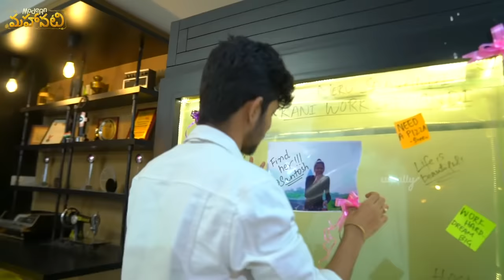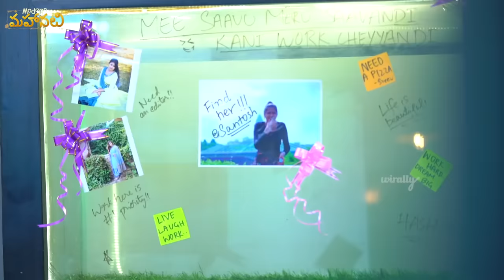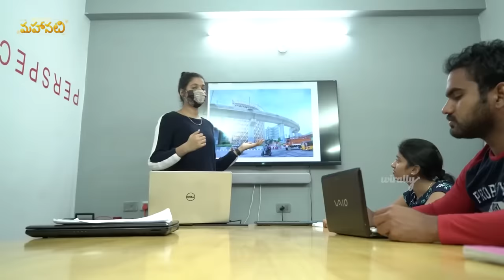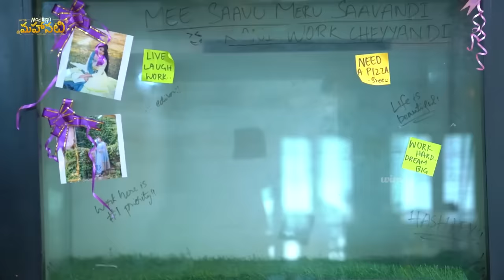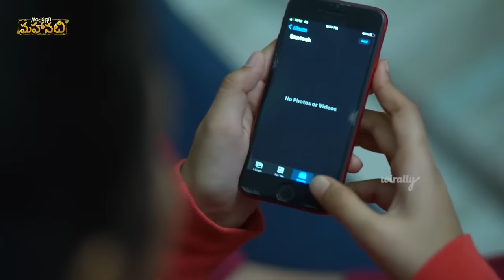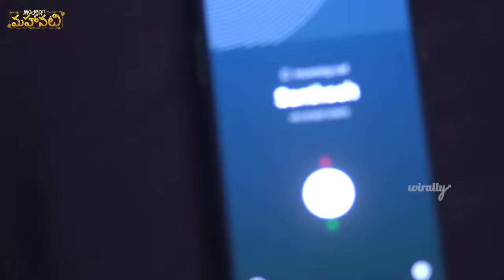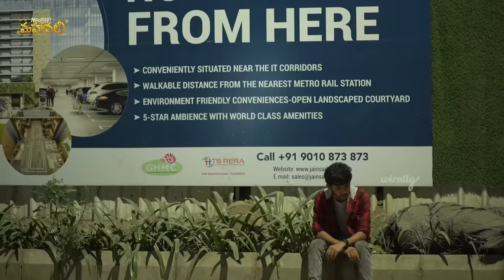20 loves 20 Movie cut || Modern Mahanati || The Mix By Wirally || Tamada Media